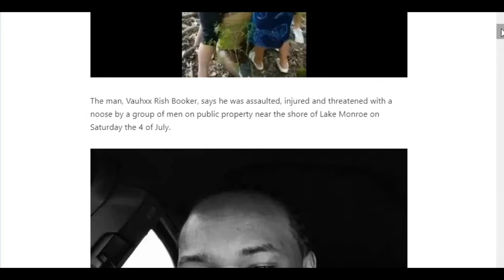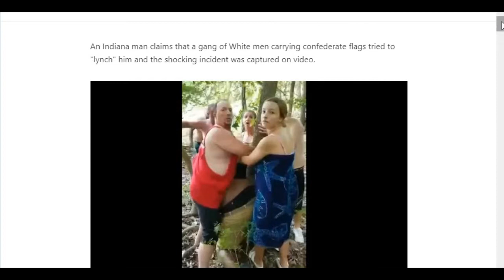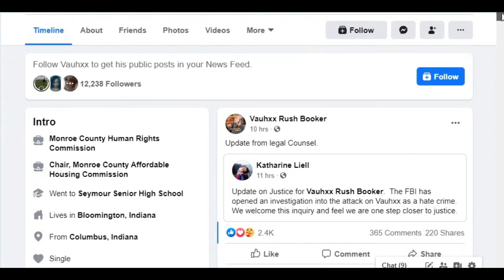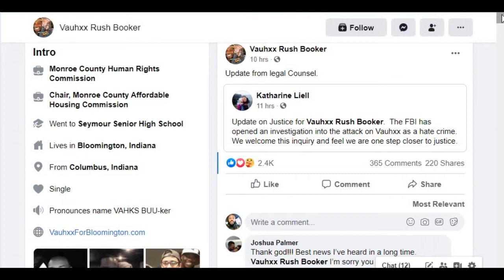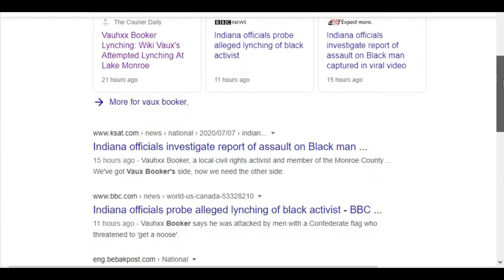Vauhxx Booker GOT WARNED BY YAHWEH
BUY ORGANIC LOOSE LEAF TEAS at Kingdom-teas.com    SHALOM